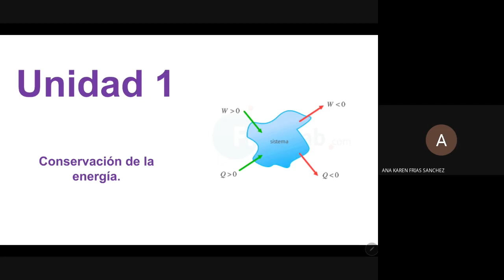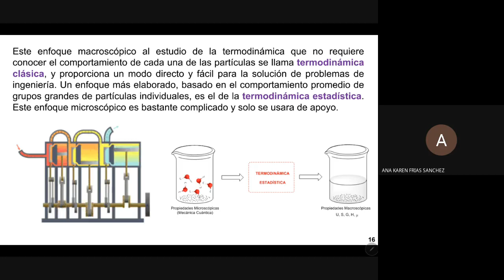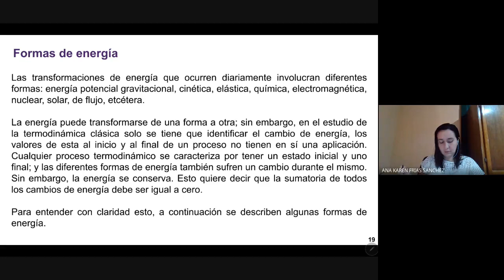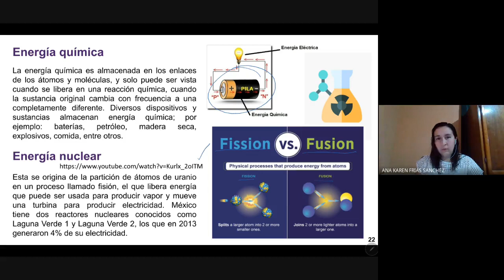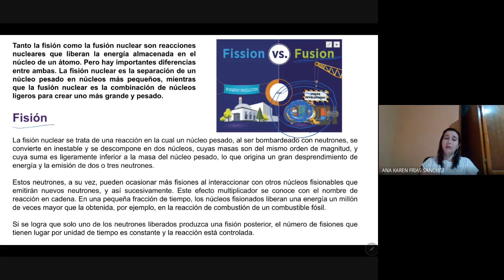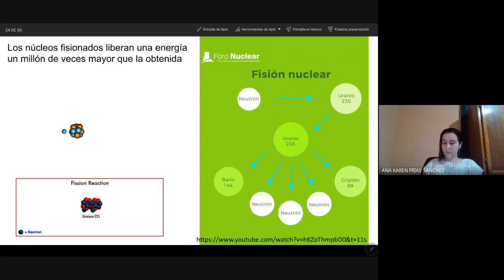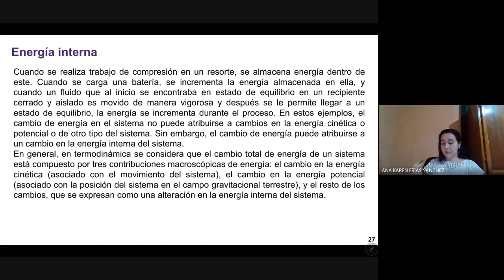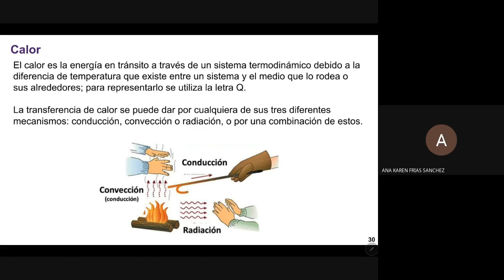2 IPEA INGENIERÍA TÉRMICA MARZO SESIÓN 4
Ingeniería Petrolera y Energías Alternas
Clase de Ingeniería Térmica sesión Unidad 1
Sesión 10:00 a 10:40 hrs (sesión 4)